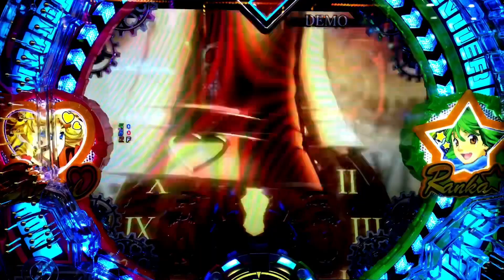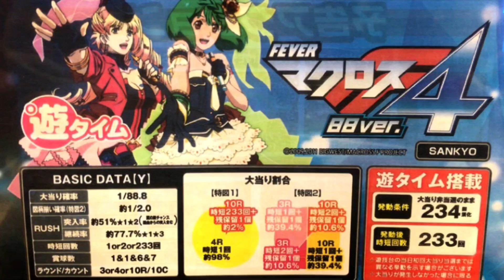【PAフィーバーマクロスフロンティア4 88ver.】私の歌を聴け〜！GALAXY LIVE トータル継続率 約77.7%〜遊タイム搭載機。実践編